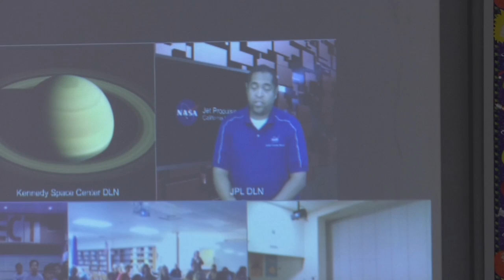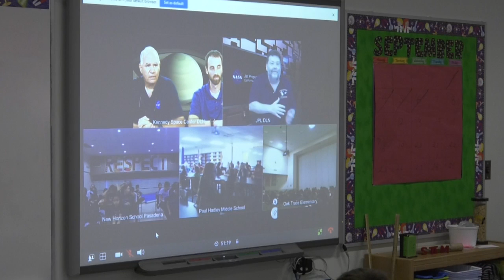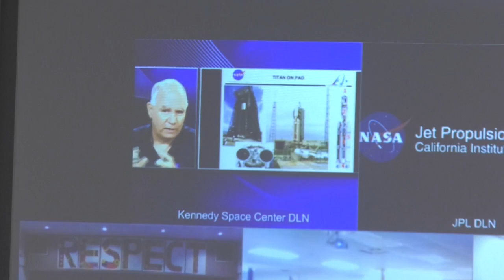Distance Learning with NASA- Christa McAuliffe Academy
Students at Christa McAuliffe Academy use distance learning to speak with engineers at NASA, including Wichita native and Southeast High School  graduate Todd Barber.